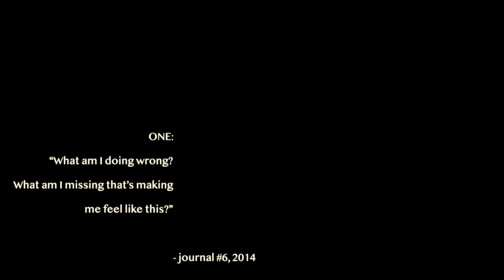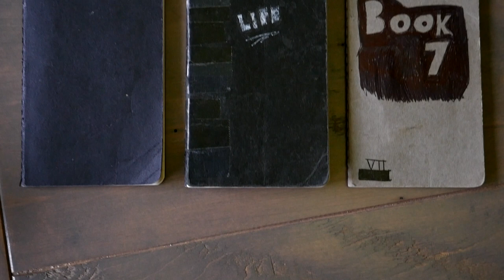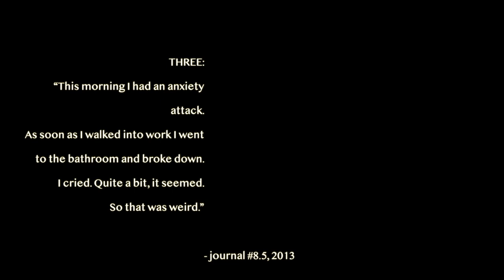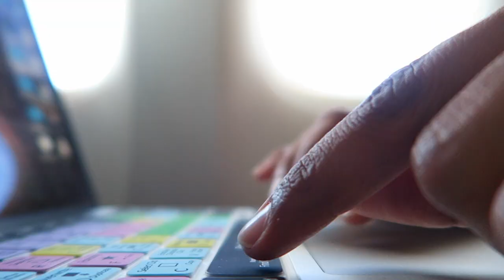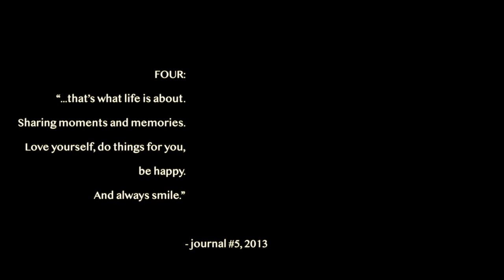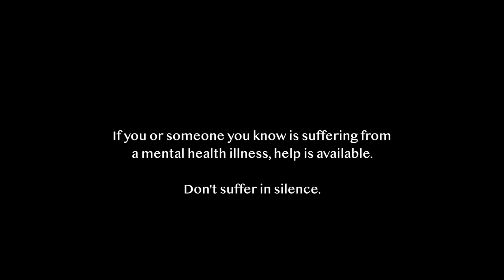Anxiety: A Documentary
Anxiety: A Documentary - A Short Film about mental health.

“What is it that causes that feeling in our chests, the uncomfortable sensation that weighs our chests down and makes us feel like we can’t take those full, deep breaths?” Anxiety: A Documentary is a short film that looks at the way we approach anxiety and mental health.

Truth be told, when I first approached this documentary, I didn't even consider the implications it'd have around the conversations of mental health for south asians. My goal for this was to open up the conversation around the WHY of mental health as well as anxiety attacks, not to mention living with anxiety.

Thank you to everyone who has reached out, told me their story, and letting me know that they've also been through something similar. It means the world to me.

Anxiety: A Documentary first premiered at the International Film Festival of South Asia in Toronto (IFFSA) in August 2020.

mentalhealthdocumentary anxietydocumentary IFFSA2020 In this ongoing series of mental health videos, I'm interested in exploring mental health in society. Mental health for men, South Asians, and everyone in between. I would appreciate it if you joined me on this journey. Much love.